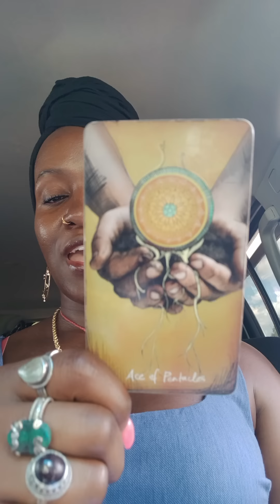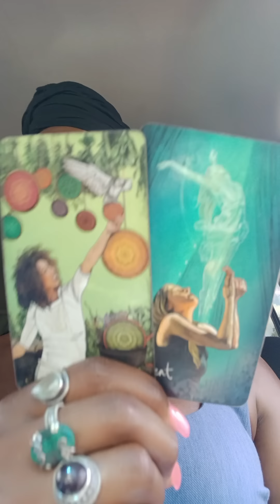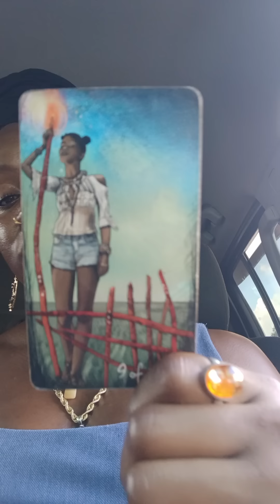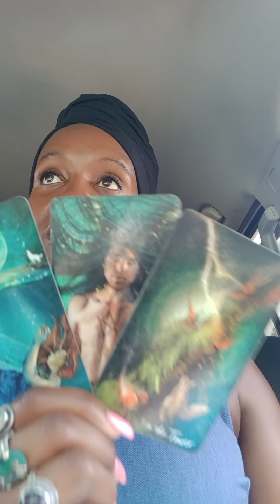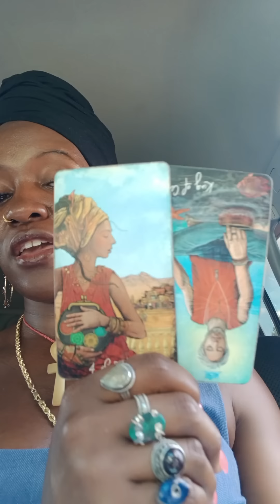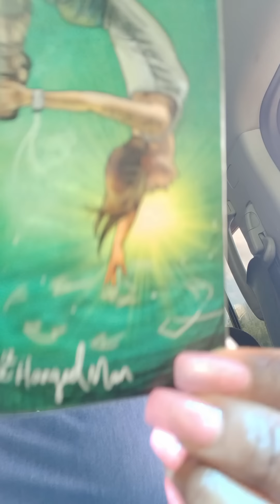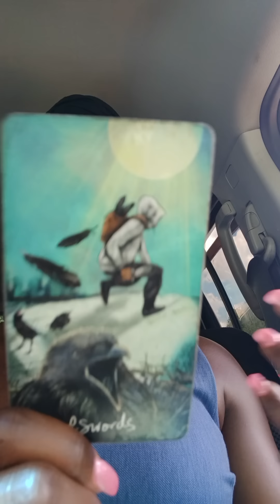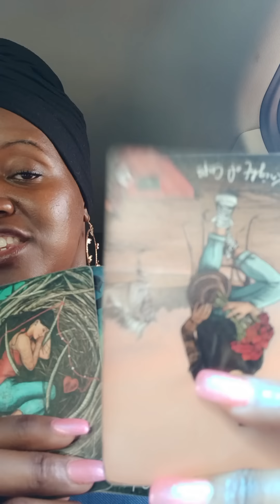Chosen Do You Know How Wealthy You're About To Become?